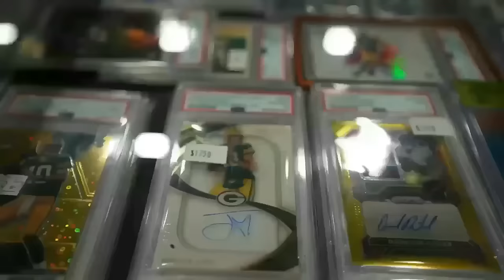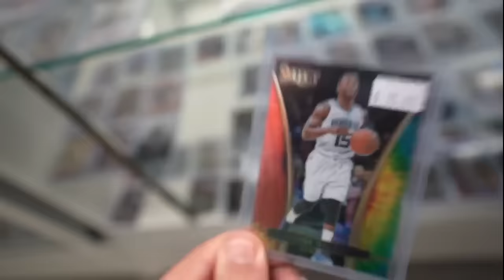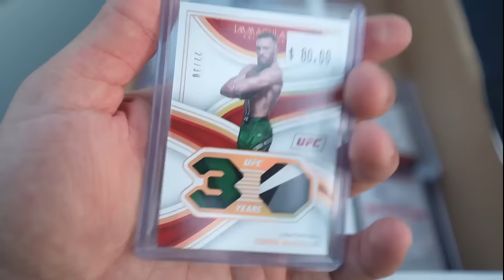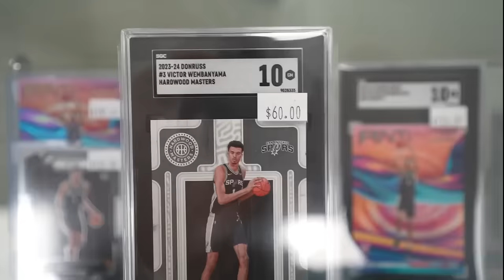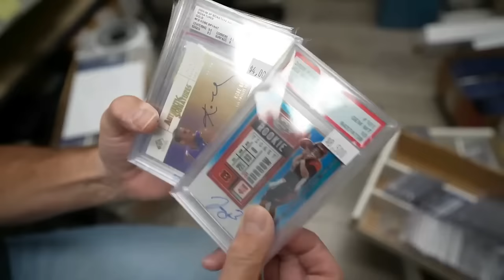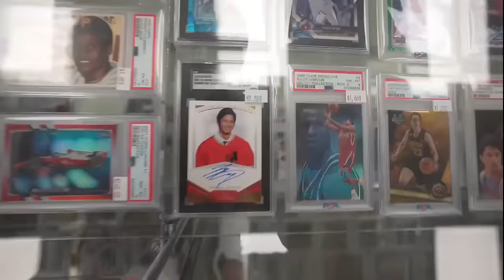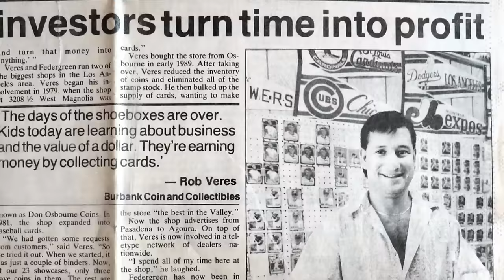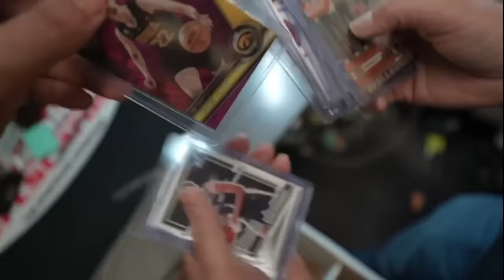Can You Make PROFIT Selling Sports Cards?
$2000 Spending Challenge Before The Card Shop Closes? I venture into the greatest sports card shop in America. For the record. Anything pc is pc which is priceless to me. Out of this $2000 I made a profit of $350-500 give or take after some fees. There are always deals to be had at burbank. I use this as my local card shop to fuel cards for my pc, flipping, and lighter off-season investments.

The sports card market is soft right now. In my opinion $1-500 is the perfect price point and what I see people buying at during this down economy. From a collector perspective a lot of prices in the sports card market have gone down which means a more affordable hobby.

Everything sells so fast! $2-150 has been selling a lot. A lot of sports card prices have gone down dramatically since the sports card market boom of 2020? Its more competitive to buy sports cards right now.

Our next card shows we will be at:

Toronto Sport Card Expo: 4/26-4/28
London Card Show: 5/11-5/12
Dallas Card Show: 5/16-5/19

2. My Phone Stand For Whatnot Streams:

3. Camera I use: Sony A7C

5. Light For Streaming, And Recording Content:

6. Bubble Mailers From My favorite seller:

7. 11x14 Toploaders for Autograph Photos

8. Rollo Printer Labels:

9. Wired Rollo Shipping Printer:

10. Microphone For Video Camera:

11. Tamron Lens 17-28 For Camera:

13. ULine SHIPPING BOXES, MAILERS ETC

14. Large Team Bags For Shipping: Size  4.75 x 6.5

15. Funko Protector

16. 9 Pocket Sheets for binders:

17. Bubble Bags For Shipping:

18. Sticky Notes for online orders:

21. Itoya Art Portfolio for larger Autograph Photos

22. Storage Box 2 Row for cards. Emergency buy. its like $15